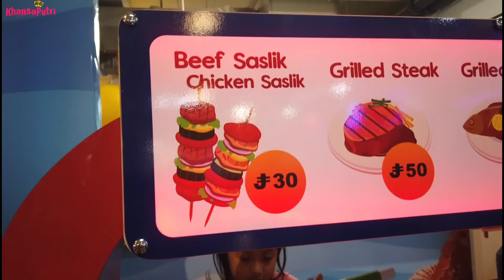fruit market dan kitchen set anak || mainan kitchen set besar dan mainan kasir kasiran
Support terus channel ini ya teman-teman..
Salam sayang dari khansa dan putri yaa 😘😘❤️